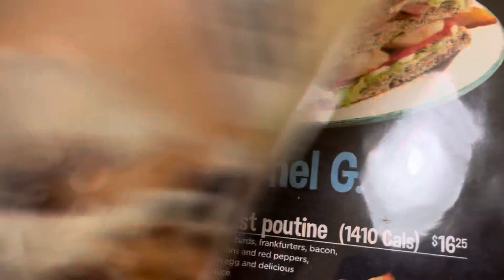Eating out at the Cora